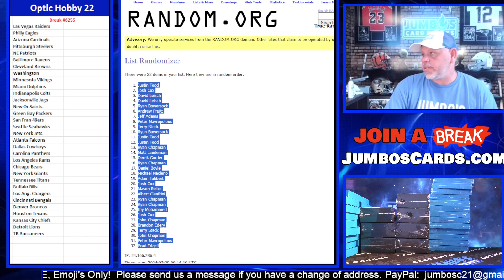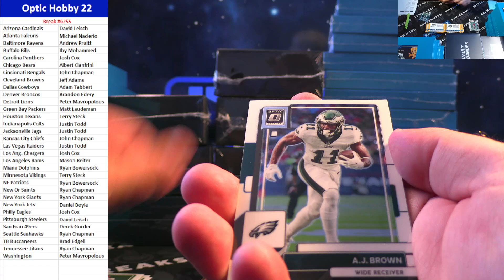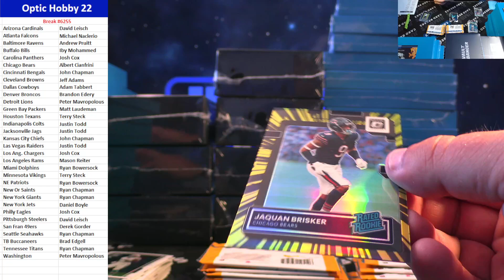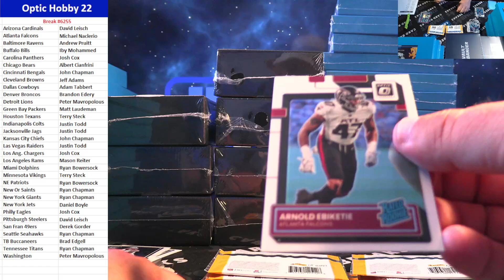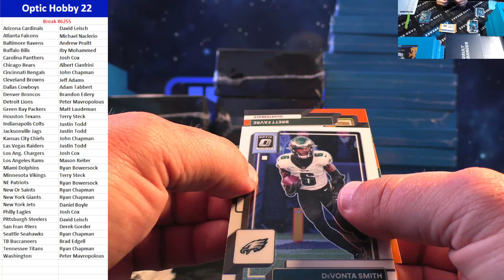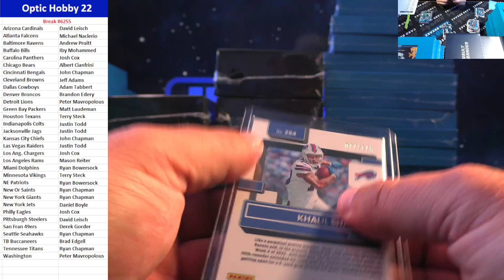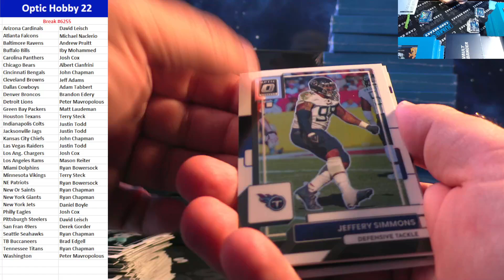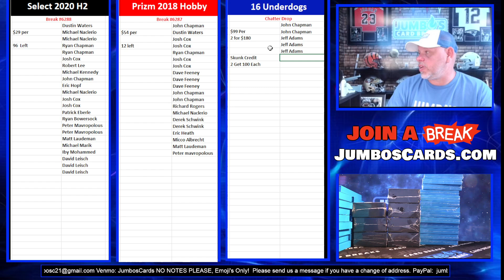BREAK #6255 Optic Hobby 22